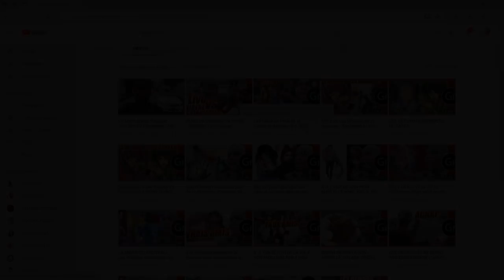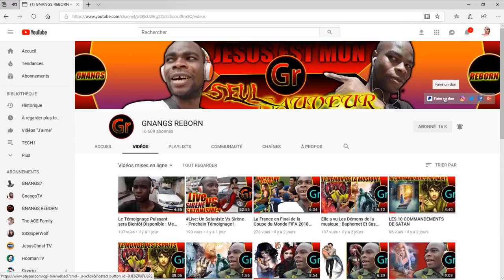SA FEMME SIRÈNE ET LE DIEU DE LA MUSIQUE BAPHOMET